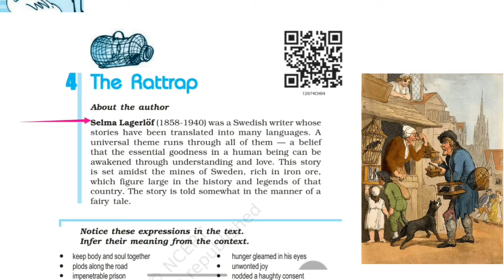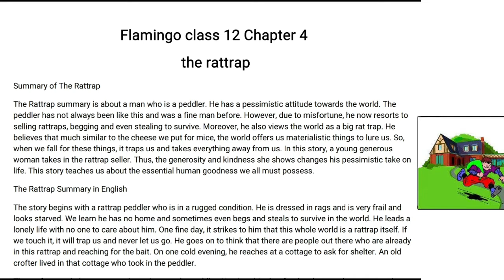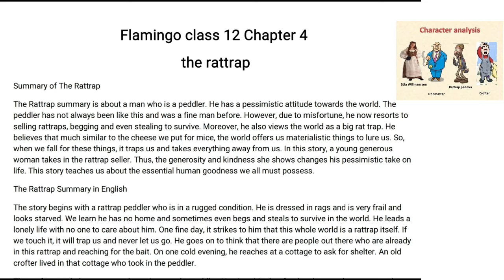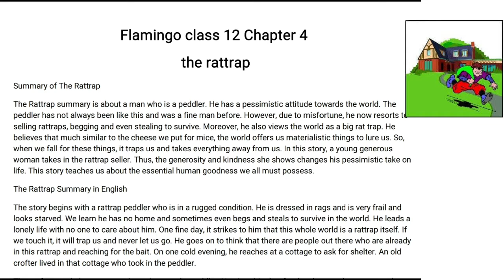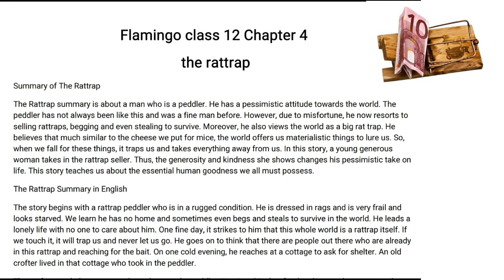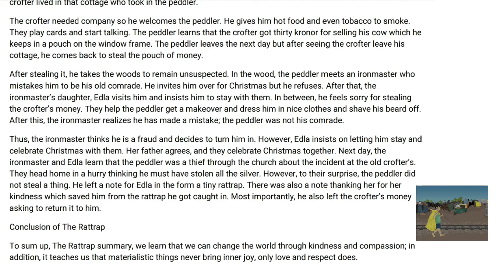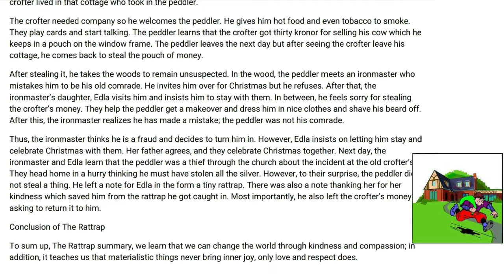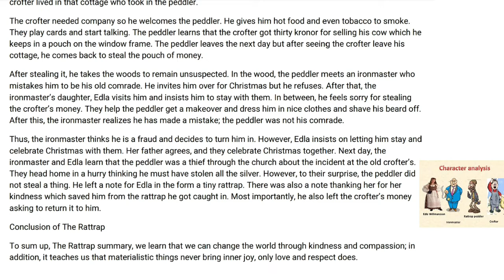CH-4| THE RATTRAP HINDI SUMMARY| FLAMINGO CLASS 12| CH-4 FLAMINGO NCERT|HINDI EXPLAINED |CBSE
hlo students
Xplain channel students ki education ka best plateform hai. apko all classes ki video 6th to 12 or college sol ,du updates yha provide krvai jygi ,hamara manana h jada se jada students tk education ko provide Krna hmari team apko all students ko support or motivate kregi .
appko muft m education or classes wise notes provide kre jyage👍👍 plzz share ur friends and connected with Xplain 😊

Apke education regards Questions or doubts telegram pr solve kre jyge intrested students join now😊😊

students mai app sbki puri help krne ki try kruga all students keep supporting 😊 me

Devesh Mishra